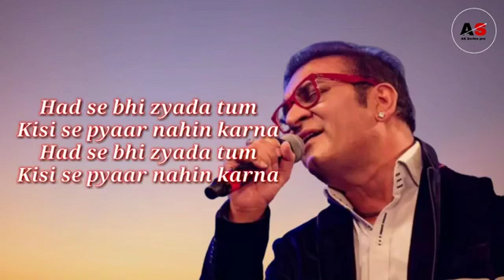aetebar nahin karna by abhijeet